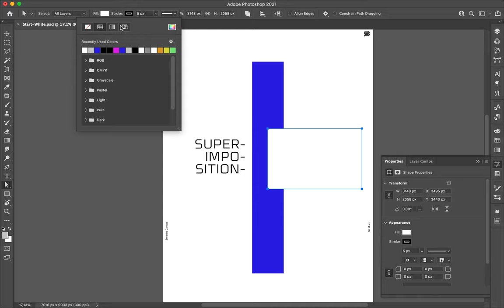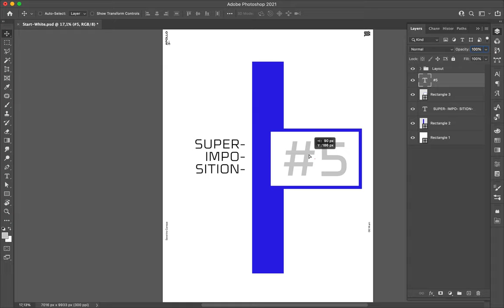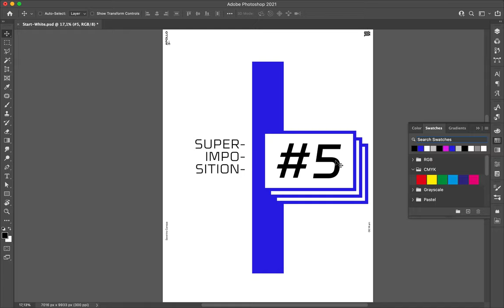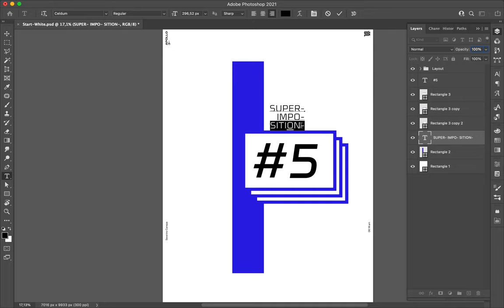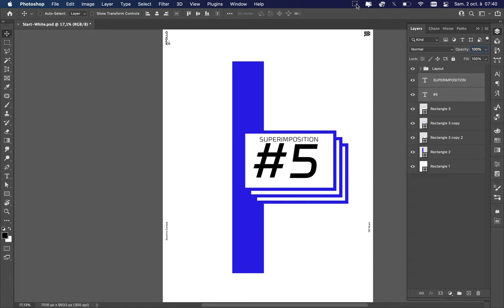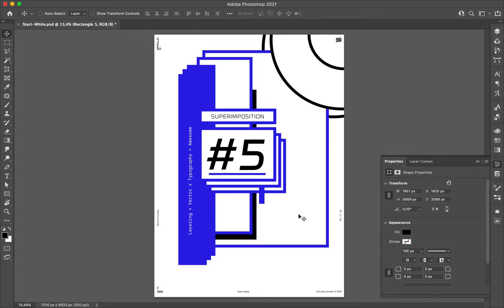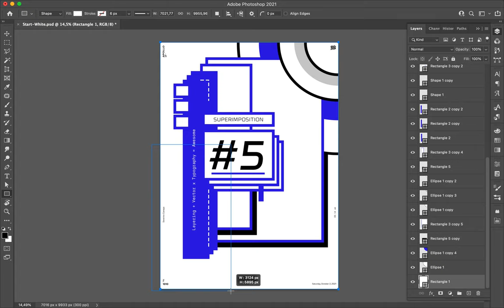Poster Speed Art 1010 Superimposition 6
A new composition for the mini-series. I like the rectangle with the blue outline and duplicate it several times. The effect was nice and I am trying to find something as nice as that visually speaking.